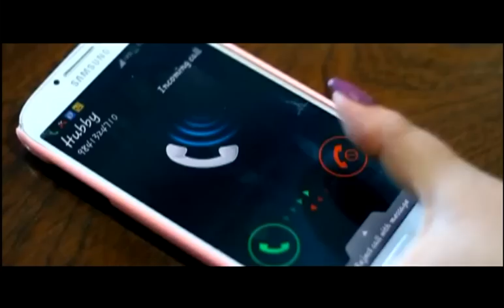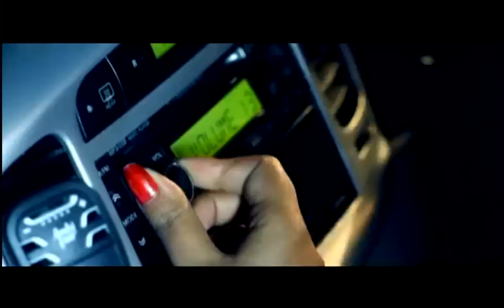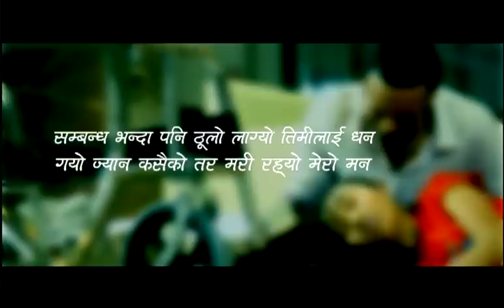Galti Garechhu by Suman Kumar Shrestha गल्ती गरेछु मैले माया लगाइ तिमीलाई || New Sentimental Song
Song - Galti Garechhu Maile ||गल्ती गरेछु मैले माया लगाइ तिमीलाई|
Singer - Suman Kumar Shrestha
Lyrics/Music - Devenra Pradan
Audio - Bindabasini Music Pvt. Ltd.
Video -  White Plus AV Production
Camare - Hari Humagain
Director/ Editor - Suraj Shrestha
Album - BIHANEE -2 || बिहानि-२
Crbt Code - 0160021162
Prbt Code - 60527823
Utl Code - 77314090
Digi - 1604321
Qtel - 525476
Etisalat - 175844